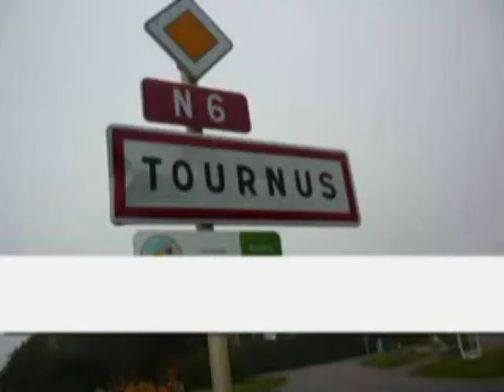Ekiden Tournus 09 10 11